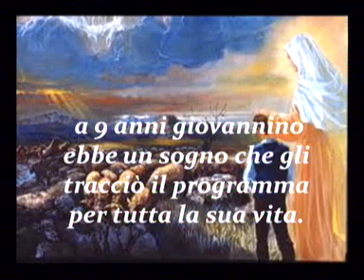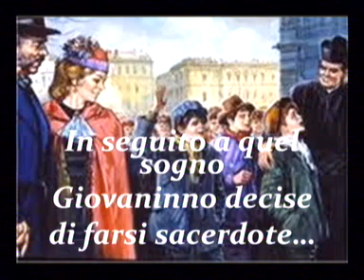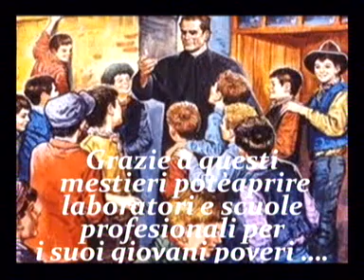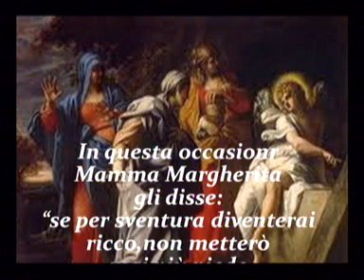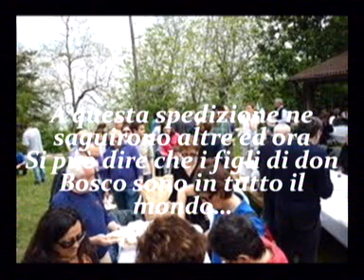31 gennaio San Giovanni Bosco